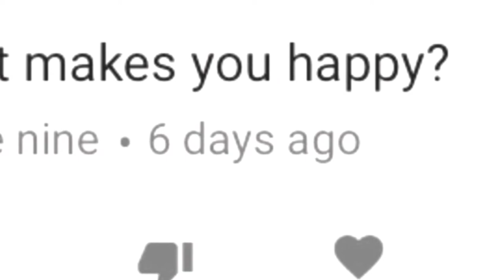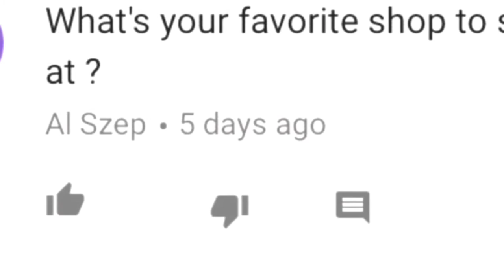Q & A - answering questions you asked